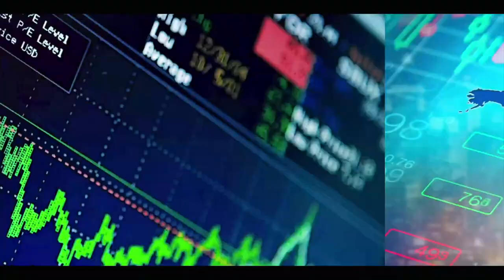BARA DOLY, WORÉ SARR ET MOUSLY DIKHATÉ ATTAQUENT DESCENDENT LE MINISTRE DE LA JUSTICE, GARDE DES...